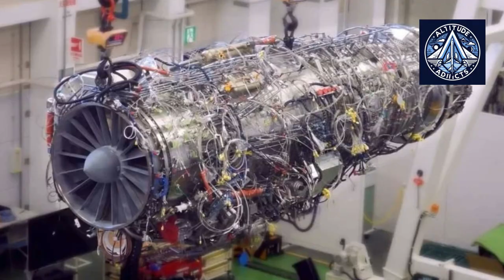How the Kaveri Engine Shapes India’s Aerospace Future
India’s Kaveri engine program, launched in 1989, set out to power the Tejas Light Combat Aircraft with an indigenous turbofan engine.
Over the decades, it faced technical, industrial, and funding challenges, but also produced breakthroughs that form the foundation of India’s fighter jet propulsion ecosystem.In this video, we explore:The origin and struggles of the Kaveri engine projectWhy it couldn’t initially power the LCA TejasThe UCAV-focused Kaveri variant and stealth featuresIndia’s push toward fifth-generation fighter jet enginesHow public campaigns like “Fund Kaveri” and international collaborations are shaping its future The Kaveri is more than an engine — it’s a story of persistence, national pride, and India’s aerospace ambitions.